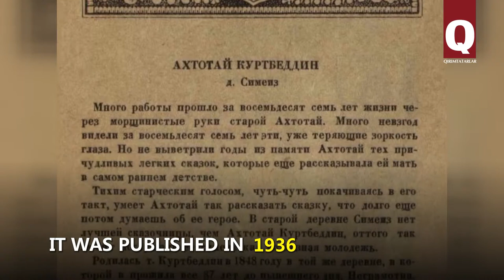Aktotay Kurtbedin, a prominent Crimean Tatar narrator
170 years ago Aktotay Kurtnedin, a Crimean Tatar narrator was born. She new hundreds of stories. Four of them were added to Crimea’s Legends and Fairy Tales book.